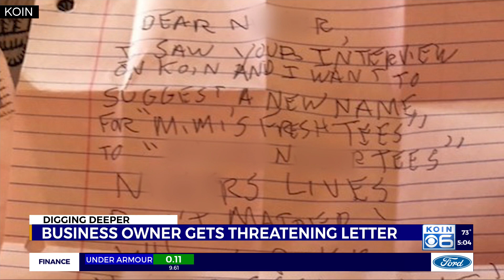Black businesswoman receives racist, threatening letter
Detectives in Portland and Vancouver are investigating 3 disturbing letters sent to local people, including a woman KOIN 6 News interviewed for a story last week.